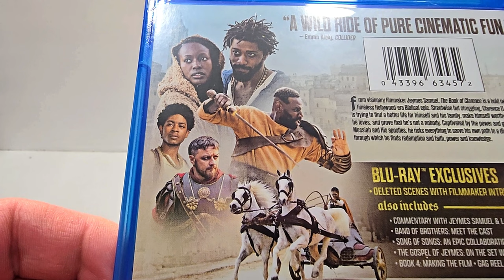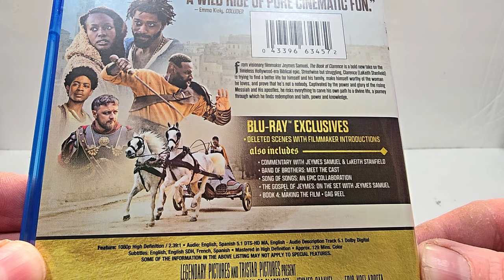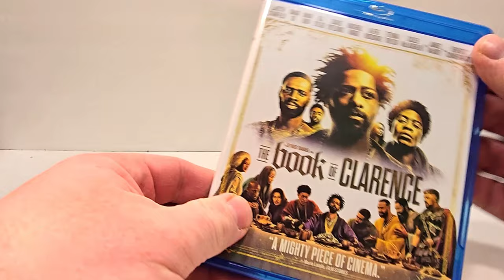The Book Of Clarence Blu Ray Unboxing and Review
GOALS

Title: The Book Of Clarence
Blu Ray at Amazon
DVD at Amazon
Digital at Amazon
Year of Production: 2023
Studio: Sony Pictures
Genres: Adventure, Comedy, Drama
Rated: PG-13
Run-time: 2H 9M
User Rating: 5.6/10
Bob’s Rating: 3/5
Director: Jeymes Samuel
Stars: LaKeith Stanfield, Omar Sy, Anna Diop, RJ Cyler, David Oyelowo, Michael Ward, Alfre Woodard, Teyana Taylor, Caleb McLaughlin

- Current Setup
TV Sony 65" X900H 4K
Reciver Denon AVR-X1700H
4K Player Panisonic DP-UB820-K
Floorstanding/Atmos Speakers Klipsh R-26FA
Sub Klipsch R-120SW
Bookshelf Speaker Klipsh R-41M
Center Channel Klipsh R-52C
HDMI Cables
Speaker Wire
Sub Cable